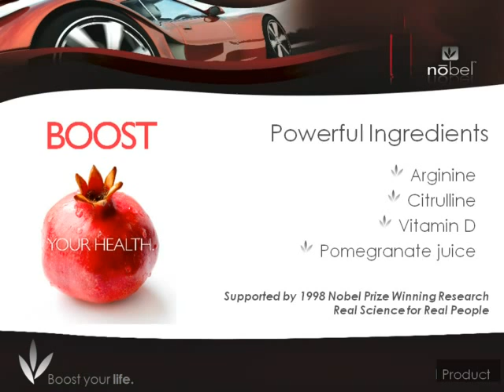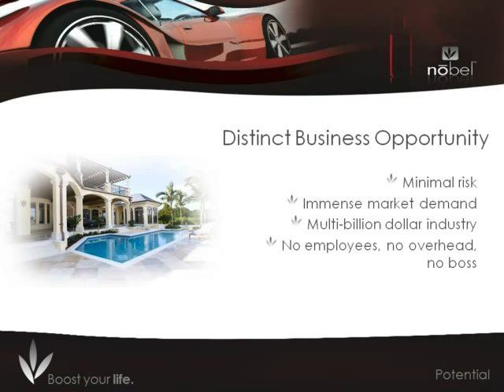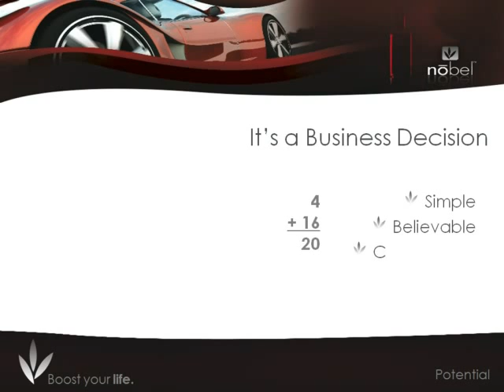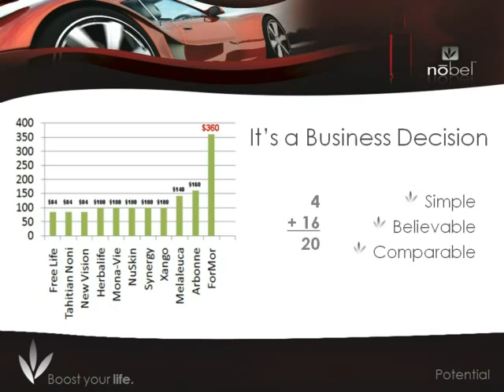nobel Presentation - ForMor International's Premium Nitric Oxide Cocktail - Bring It Home!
Most people who drink NOBEL get excited and want to join my network; but some do not. Here is my business partner's story in less than 4 mins.